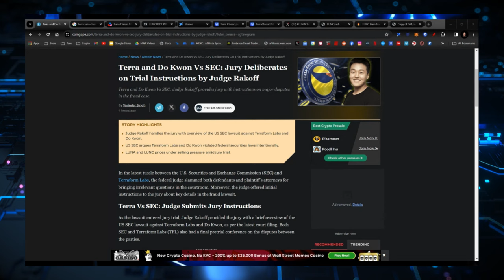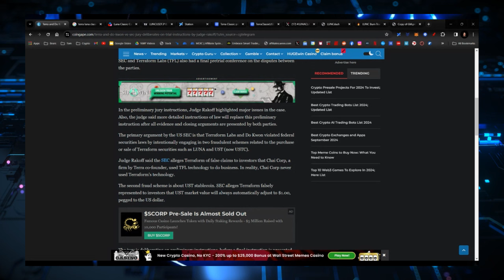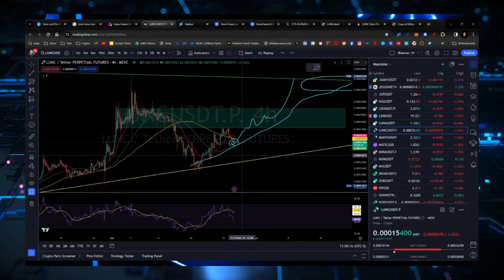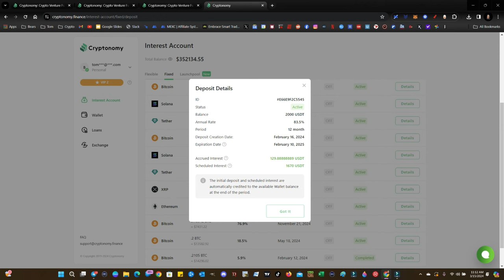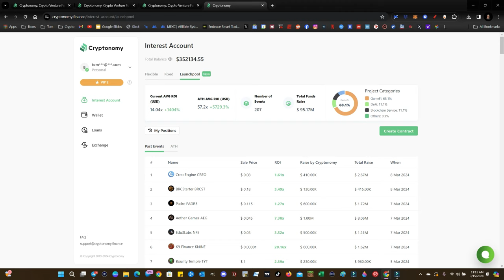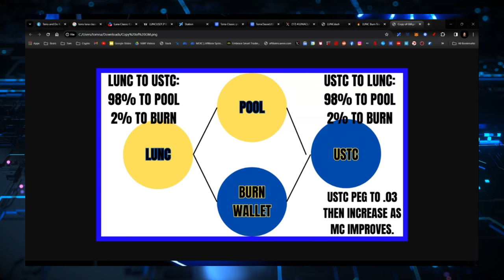WHAT A LUNC USTC REPEG WOULD LOOK LIKE: THIS IS JUST AN IDEA!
CRYPTO WALLETS
🪙 ERC-20 Wallet: 0xD507c4eEf733dfC3AB7A145b0367a867a6C45e0C
🪙 BTC Wallet: bc1qsu5c76jkw08a0eqkfkzgcfya99vle3kxe93a3u
🪙 Solana Wallet: FKQssfYgC2qrENwG2cyJyqH7hEYxFWH149zFrGx5Tuj8
🪙 Terra Luna Wallet: terra1ecl4l7yp5cqzgl0hdrlxp8lwjrr6epdv43scsc